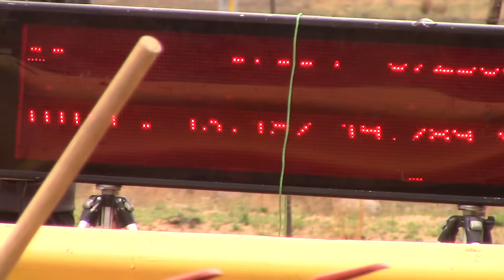Shaun van Vuuren and Gerrit van Rooyen in action - 20 September 2015 - Extreme Raceway